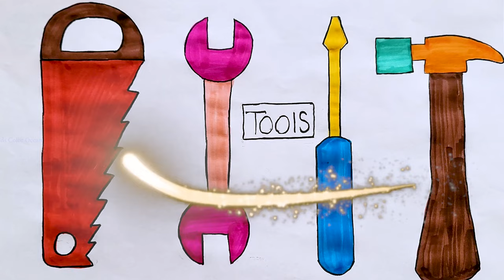Toy Tools Coloring and Painting | Easy Art for Kids & Toddlers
Welcome to our magical world of colors and creativity! 🎨🌈 In this exciting video, "Toy Tools Coloring and Painting," we're diving into a world of imagination and artistry that's perfect for kids and toddlers. 🎉✨

Get ready to embark on a colorful adventure as we transform four beloved toy tools – Saw, Wrench, Screwdriver, and Hammer – into vibrant masterpieces of our own making! 🛠️🖌️ Watch as we use our magical brushes to add splashes of color, turning these tools into works of art that are uniquely ours.

This isn't just about painting; it's about letting our creativity shine! 🌟🎨 Join us as we explore the fascinating world of colors, mixing and blending to create captivating patterns and designs. Whether you're a budding artist or simply love to splash colors around, this video is bound to bring endless joy and inspiration.

So grab your favorite paints, find a cozy spot, and let's embark on this artistic journey together! Let's paint the world with our imagination, one stroke at a time! 🌎🖌️